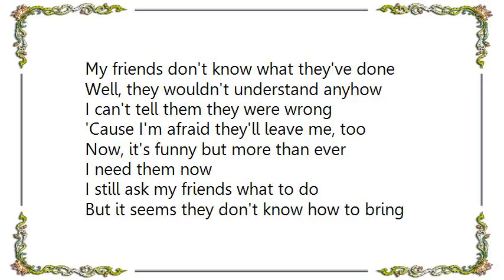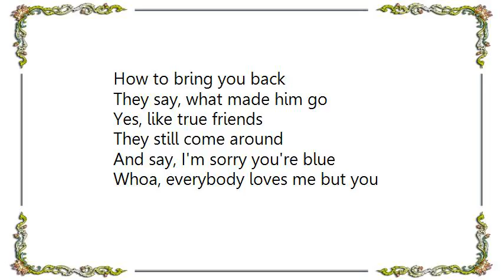Brenda Lee - Everybody Loves Me But You Single Version Lyrics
[Lyrics Brenda Lee - Everybody Loves Me But You Single Version]
Why did I listen to my friends
When they told me what to do
Yes, I still have my friends
But I don't have you

And like true friends
They still come around
And say, I'm sorry you're blue
Whoa, everybody loves me but you

My friends don't know what they've done
Well, they wouldn't understand anyhow
I can't tell them they were wrong
'Cause I'm afraid they'll leave me, too
Now, it's funny but more than ever
I need them now

I still ask my friends what to do
But it seems they don't know how to bring
How to bring you back
They say, what made him go